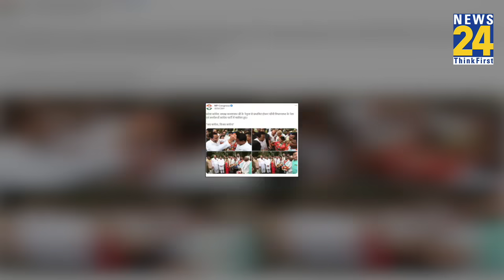Madhya Pradesh में चुनाव से पहले BJP को Congress ने दिया बड़ा झटका! | News24